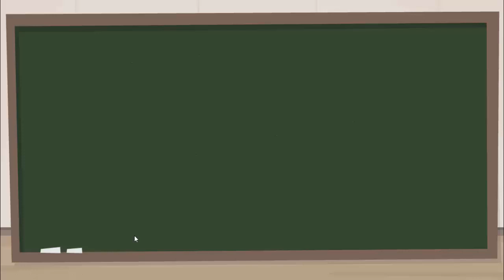يوز أونلاين - بنك الرياضيات - الصفحة 82